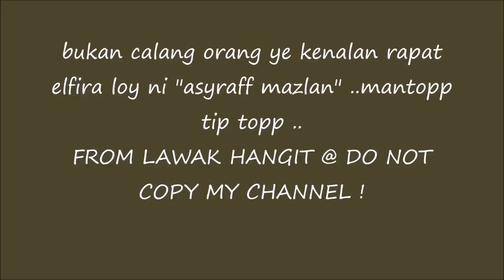Kekasih ELFIRA LOY BUKAN CALANG ORANG Jutawan !??